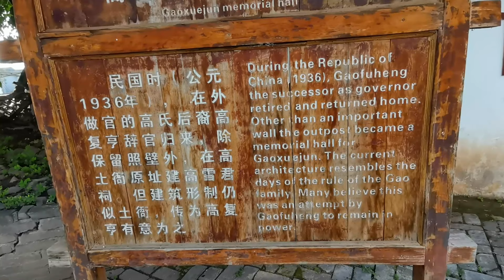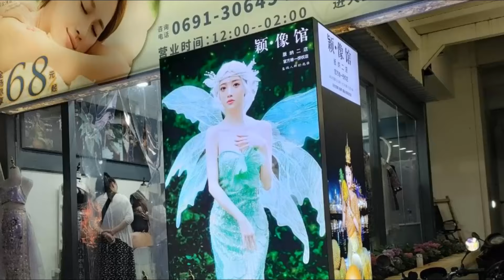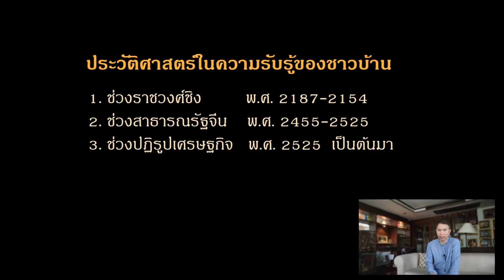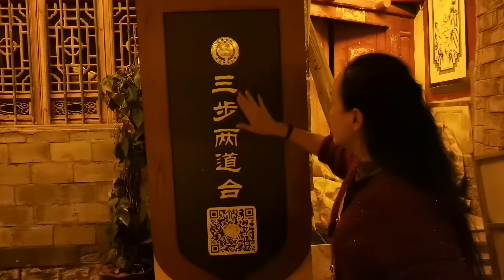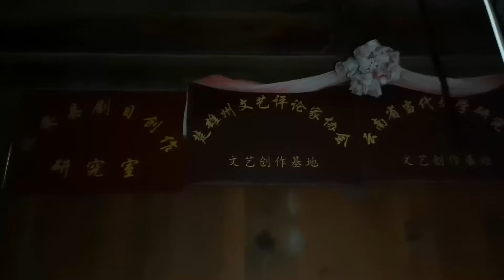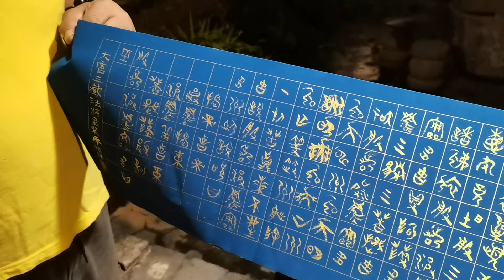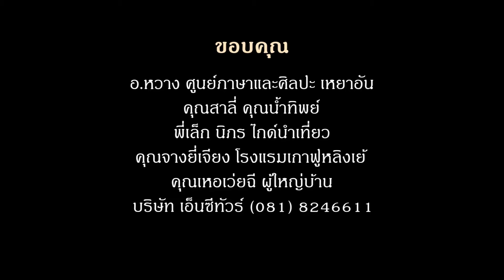ต้าหลี่-กวางลู่ เมืองโบราณ จวนแม่ทัพ กุบไลข่านขยายอำนาจแดนใต้ ตั้งทัพที่นี่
รายการฯพาชมเมือง Unseen กวางลู่ มณฑลยูนนาน ซึ่งบริษัททัวร์ทั่วไปไม่ได้แวะชม
ที่นี่เป็นเมืองขนาดเล็ก แต่มีร่องรอยจวนแม่ทัพ ตลาดเก่าสมัยราชวงศ์ชิง และประวัติศาสตร์แม่ทัพตระกูลเกา ซึ่งสัมพันธ์กับเหตุการณ์ที่ "คนไทย" ถูกผลักดันให้ต้องเคลื่อนย้ายถิ่นฐานลงมาทางใต้ในช่วง พศว.19

สนใจไปคุนหมิง ตาลี่ ลี่เจียง กวางลู่ ช่วงเดือนตุลาคม 66

อาจารย์หวาง ศูนย์ภาษาและศิลปะ เหยาอัน
คุณสาลี่ คุณน้ำทิพย์ ไกด์นำเที่ยว
พี่เล็ก นิภร ผู้ประสานงาน
คุณจางยี่เจียง โรงแรมเกาฟูหลิงเย้
คุณเหอเว่ยฉี ผู้ใหญ่บ้าน
คุณนวลจันทร์ เพียรธรรม
คุณฉัตตริน เพียรธรรม

CHN Tourism
ศิลปวัฒนธรรม
วิกิพีเดีย